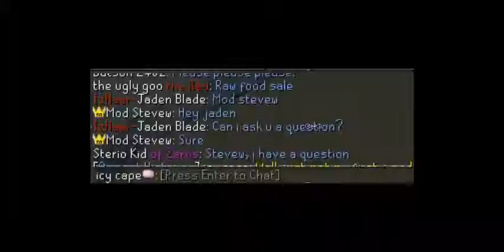Let's Talk ! | UPDATES REASONS THINGS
Hiya guys! so glad to be back here and making vids again! Like/sub for more !